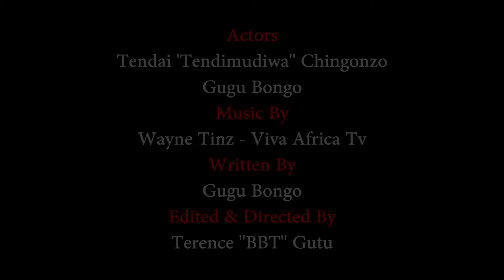Kukwereta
Actors
Tendai ''Tendimudiwa'' Chingonzo
Gugu Bongo

Written By : Gugu Bongo

Edited & Directed By : Terence ''BBT'' Gutu